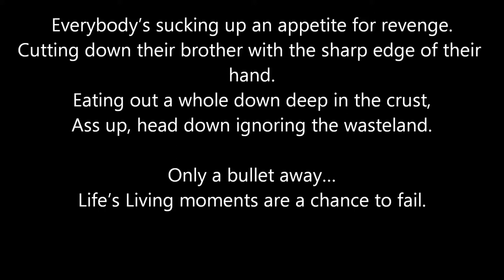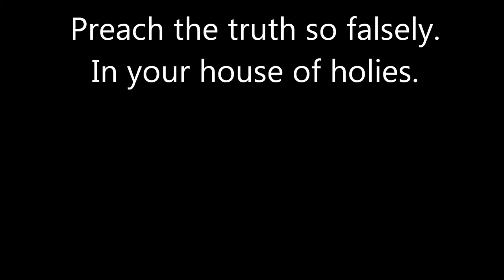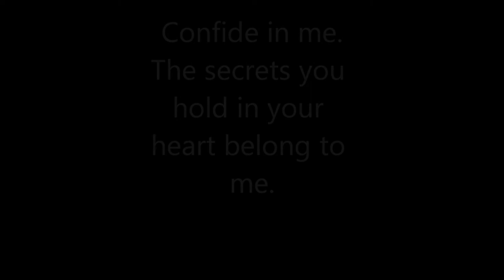CRITICAL ASSEMBLY - FEEDING THE FLESH with lyrics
Critical Assembly is a modern heavy metal band formed in Austin, Texas in 2006. Previous and Current members of CA have been in other bands such as Un Loco, Exitium, South Paw Stomp, Talent to Offend, Dead Industry and Veritas.

CA's final member lineup formed in 2010 with the addition of Pedro Navarrete of Un Loco, Exit the Sun and more. In October of 2010 Critical Assembly entered the studio with Producer Tim Gerron and tracked their debut album titled "The Indifference of Good Men" at the Music Lab Recording Studio. Upon completion their album was mastered by the Legendary Roger Lian from Masterdisk Studios, New York.

2011 proved to be a strong year for CA as they toured across Texas to cities including Dallas, Houston,San Antonio and more. Voted in the top ten of Austin Chronicle's "Best Of Metal" category and hosted some of the most successful local metal shows in Austin,Tx.

Critical Assembly has proudly shared the stage with: Course of Ruin,Angerkill,Within Chaos,Negative 263,Holy Hell Rod, Carry The Storm, Rigor Mortis, Honky, Killing in Apathy, Headcrusher, Lug and many more...

2012 opens up with the announcement that CA will be playing the Texas Independence Festival with Headliners TBA.

New album and tour dates coming soon!